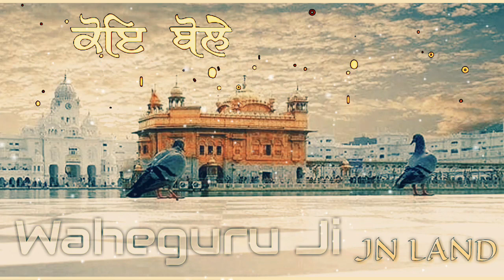Koi Bole Ram Ram_Koi Khuda Eh 🙏 | 🌹Waheguru ji🙏 |🌹 Shabad/Gurbani🙏 | Whatsapp Status Video..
Waheguruggmeharkareo ji nav nu hamesha khish rakhe gg.

Jn land